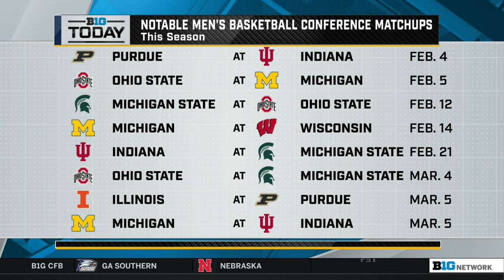2022-23 Men's Basketball Schedule Announced; Joel Klatt on Week 1 in the Big Ten | B1G Today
0:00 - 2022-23 Men’s Basketball Schedule Released
8:44 - Robbie Hummel Breaks Down Notable Hoops Conference Match-Ups
18:45 - Fox Sports’ Joel Klatt on Week 1 in the Big Ten and CFP Expansion